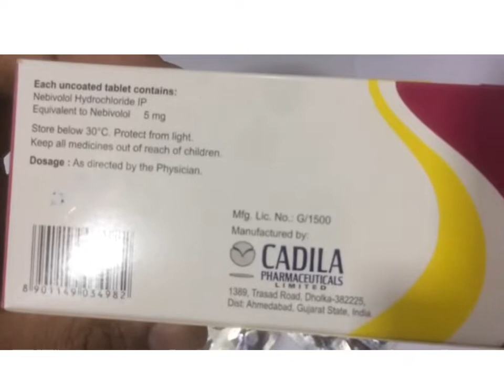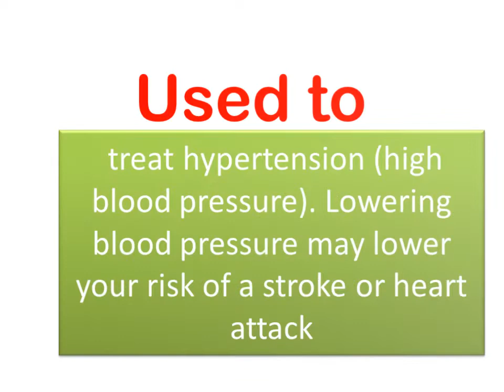Nodon 5mg ( Nebivolol )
Nodon 5mg
Generic - Nebivolol
Used to - treat hypertension (high blood pressure). Lowering blood pressure may lower your risk of a stroke or heart attack
Common Side Effects - Headache, dizziness, lightheadedness, tiredness, nausea, slow heartbeat, or trouble sleeping

The information contained in “Medicine Explorer Official” Youtube channel is presented for the purpose of education. Nothing contained in this YouTube channel is intended to be instructional for medical diagnosis or treatment. Also this is not covering all diseases, physical conditions, ailments, or their treatment. Always consult with your physician or other qualified health care provider before starting a new treatment.